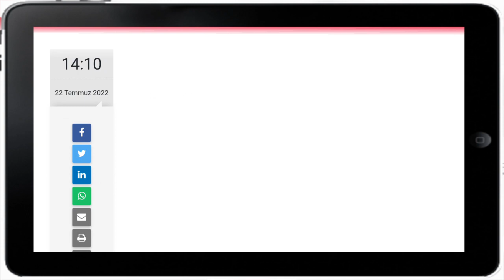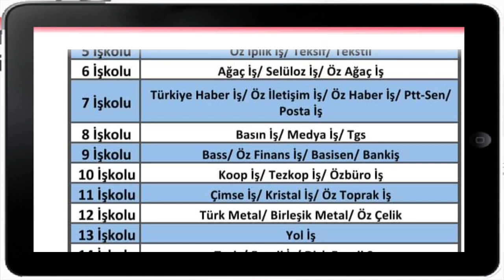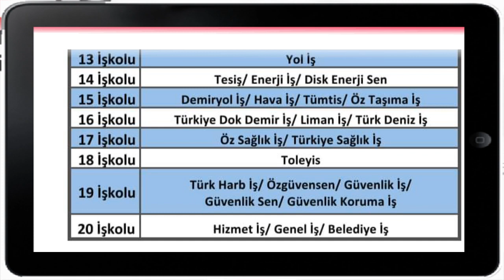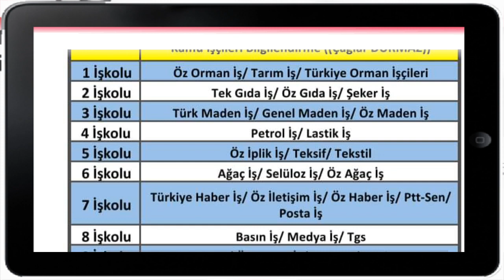Kamu işçilerine çok önemli DUYURU YAPILMIŞTIR